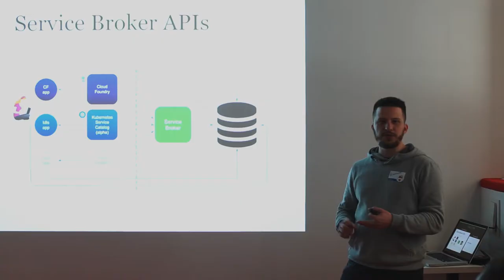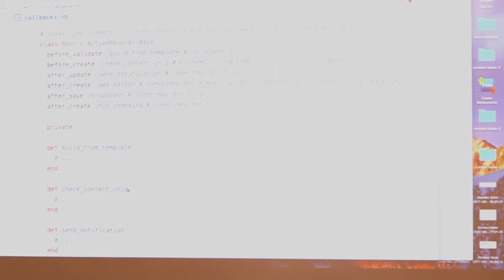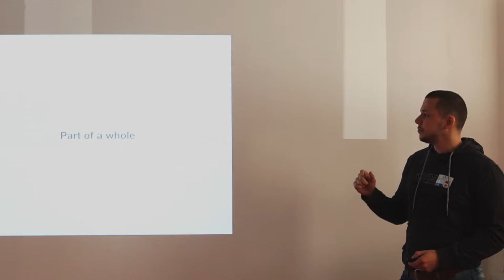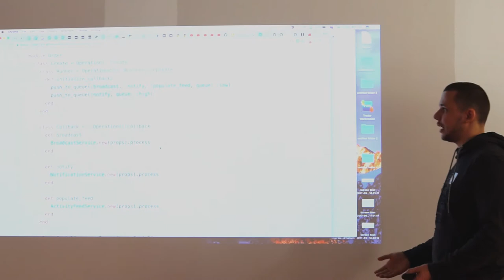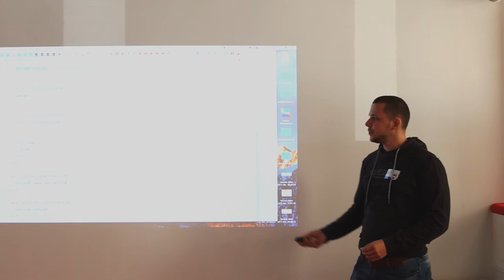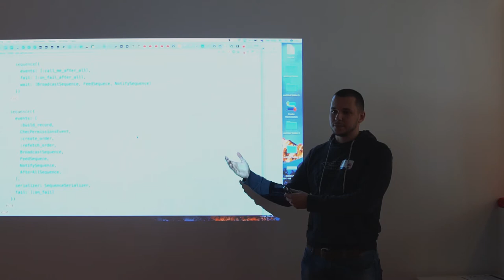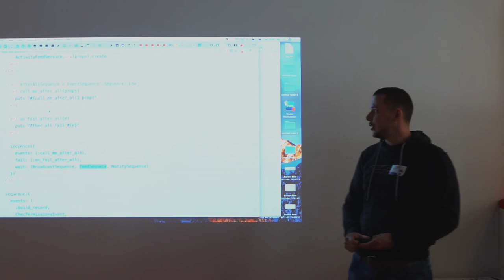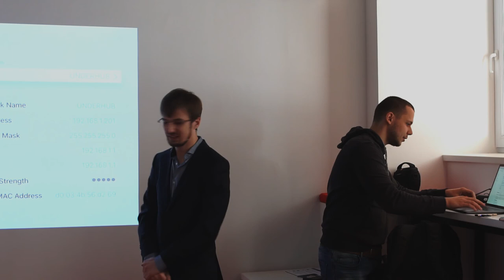How I Learned to Stop Worrying and Love the Command Pattern - Kirill Suhodolov| Ruby Meditation 18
Kyiv